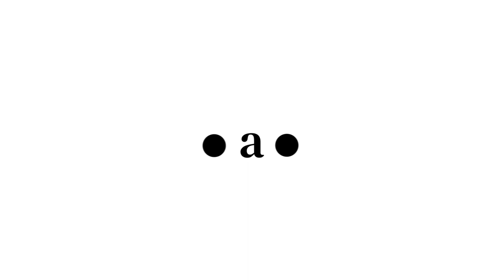Grupo Ecipsa quiere consolidarse en Buenos Aires y ya piensa en desembarcar en Latam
Valle Cercano es la insignia fuerte de la desarrollista. Se trata de un emprendimiento de 110 hectáreas ubicado en zona Sur.

"Continuar creciendo en las plazas del país donde estamos presentes actualmente, consolidarnos en Buenos Aires y, además, estamos trabajando arduamente en nuestros planes de expansión para llevar nuestro modelo de negocios a algunos países latinoamericanos" explicó Ezequiel Bonomo